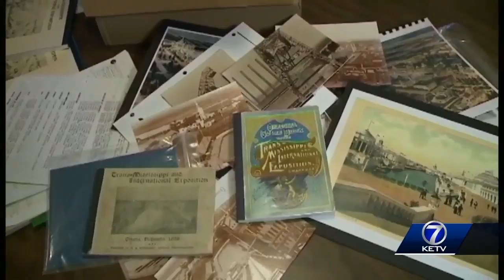Omaha's Trans-Mississippi &amp; International Exposition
Rob McCartney reports.